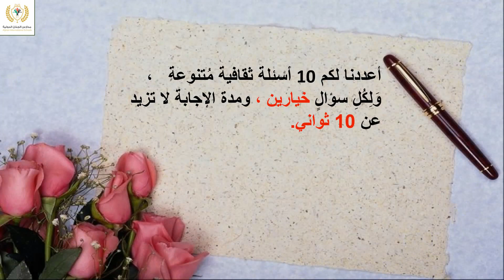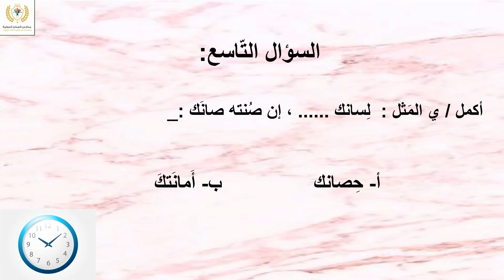10 أسئلة ثقافية/ أجبْ عنها أيها المثقف وشاركنا الإجابة /إعداد المعلمتين: أصالة منصور، سهاد سلامة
10 أسئلة ثقافية/ أجبْ عنها أيها المثقف وشاركنا الإجابة /إعداد المعلمتين: أصالة منصور، سهاد سلامة